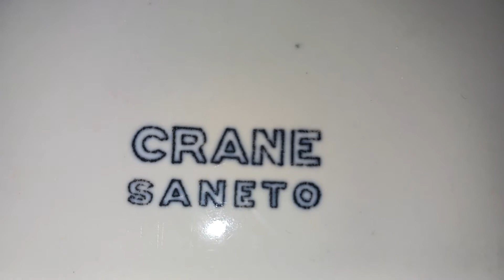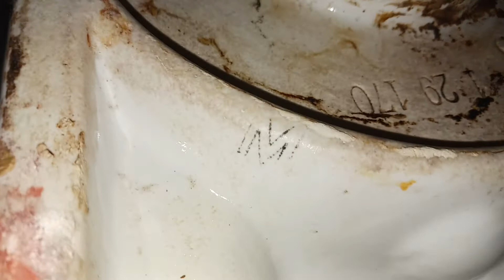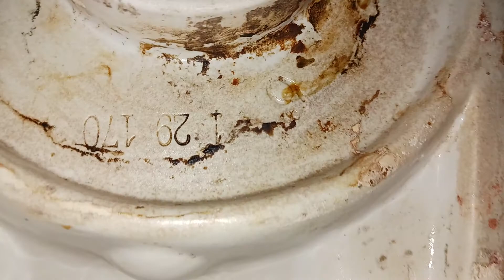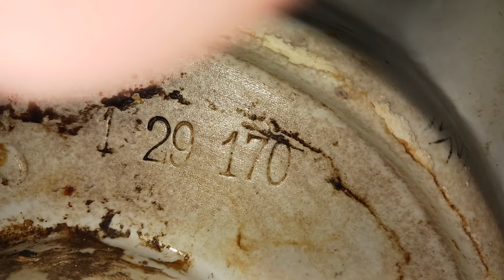1929 Crane Saneto Toilet Detailed Look